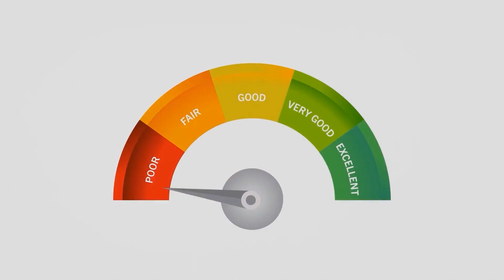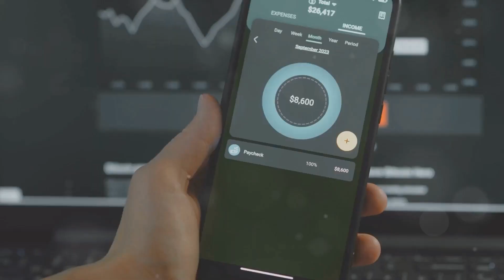OFE 2025 VIDEO